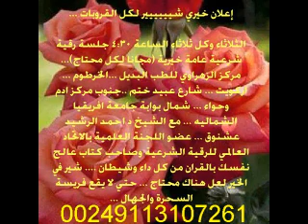البرنامج التثقيفي في الرقية الشرعية بالسودان - الحلقة الاولي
انواع العين - عين مع جن وعن مع شيطان وعين معروف العائن وغير معروف وعين حاسده ومعجبة